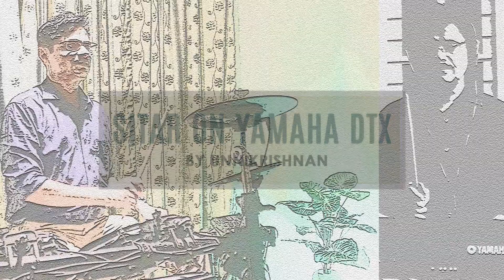Sitar On YAMAHA - Unnikrishnan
cuts&Edit: jijo Puthuppally